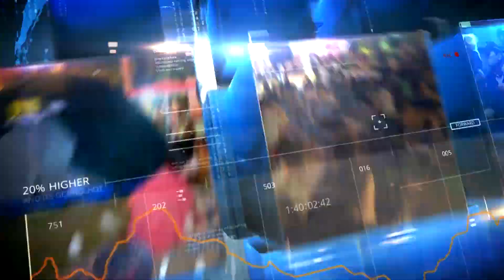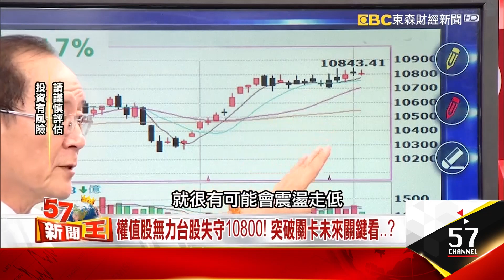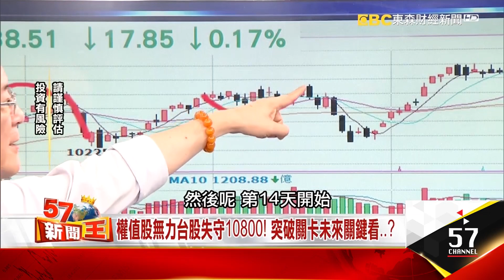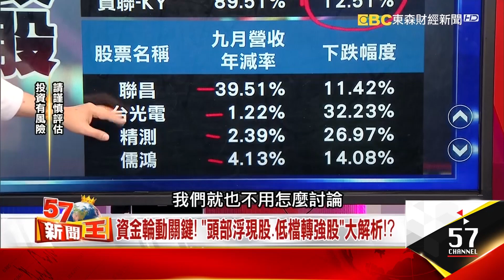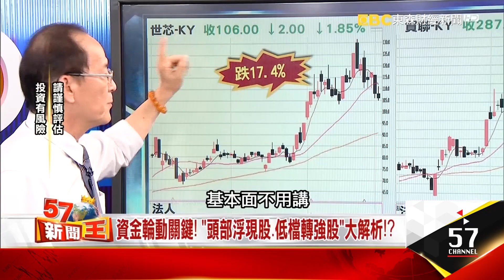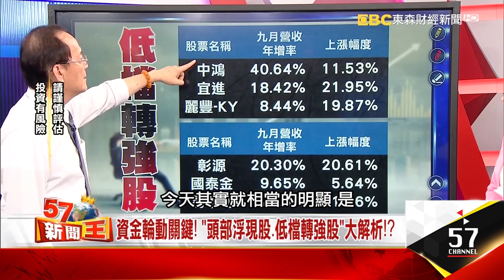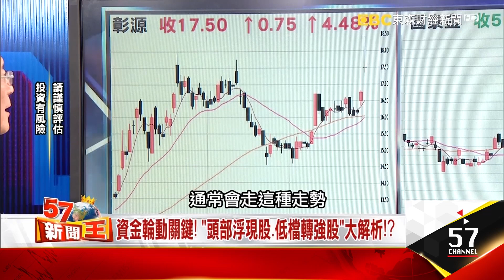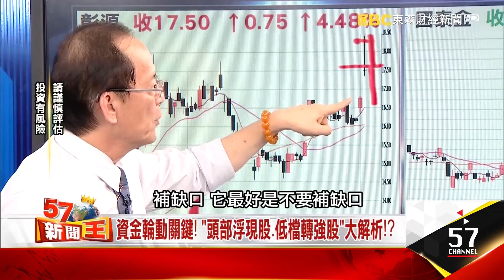權值股無力台股失守10800！ 突破關卡未來關鍵看…？ - 李永年《５７新聞王》精華篇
權值股無力台股失守10800
熄火的電子股
未來的閃耀之星是傳產股？
台股強弱大解析 投資必看！